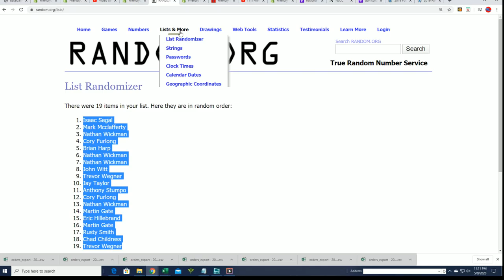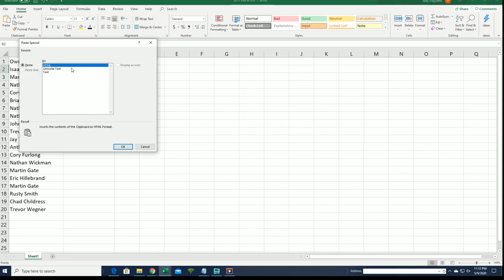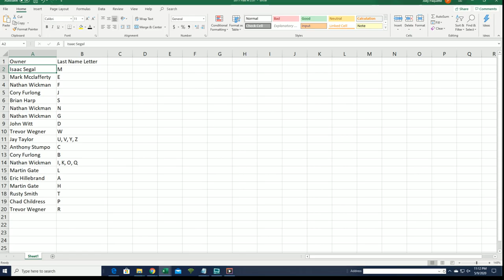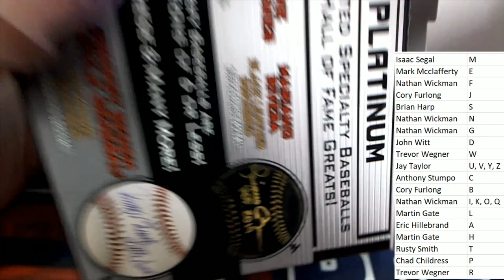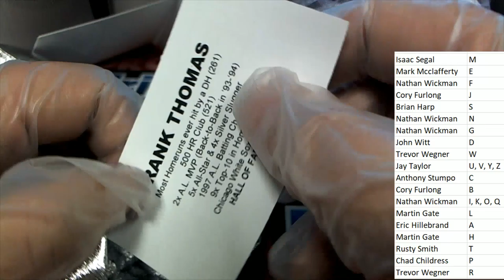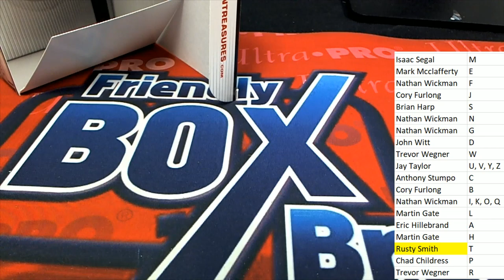2019 TRISTAR AUTOGRAPHED BASEBALL PLATINUM EDITION SERIES 2 ID TRIBALLSER2914